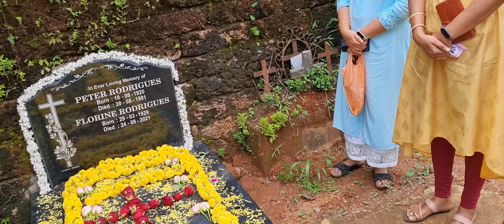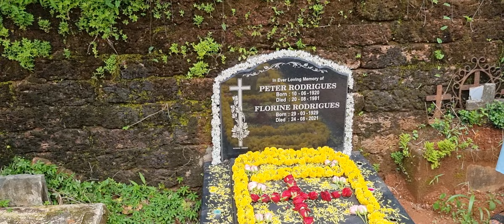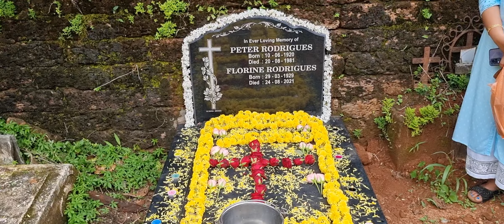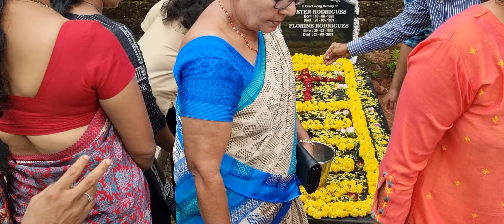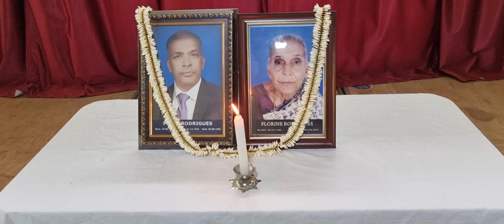Death anniversary of loving Florine Rodrigues 92yrs, Holy Cross ward Agrar Bantwal